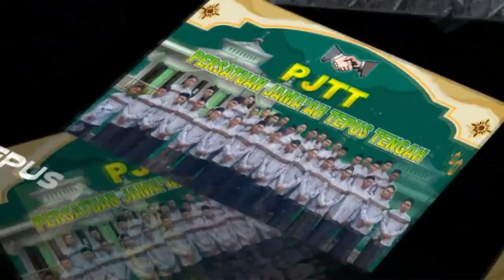Ya uyuni sahara // Ika ( IKA ENTERTAINMENT )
HalalBiHalal